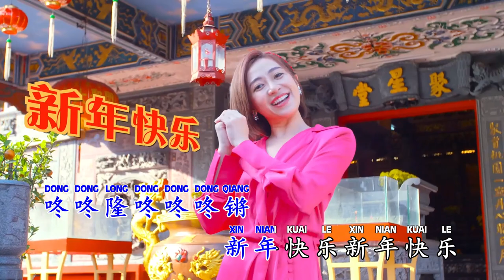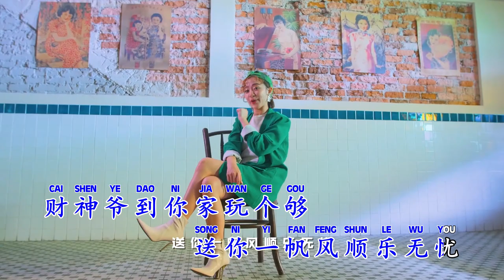Quenzzy Cheng 莊群施 - 好好好 Hao Hao Hao (原创新歌)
Title 歌名 : 好好好 Hao Hao Hao
Singer 歌手 : 莊群施 Queenzy Cheng
Composer 作曲 ： 邓智彰 Deng Zhi Zhang
Author 作詞 ： 邓智彰 Deng Zhi Zhang
Edited Text : Alvin Jiang 江偉光